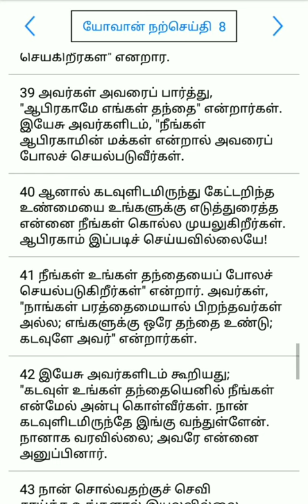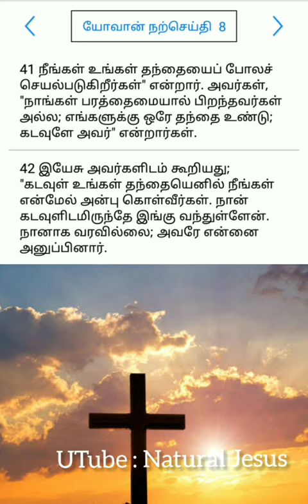தவக்காலம் 5ம் வாரம் புதன்கிழமை நற்செய்தி வாசகம்/